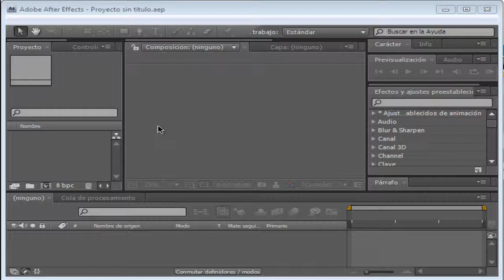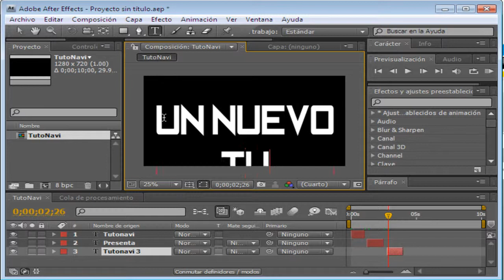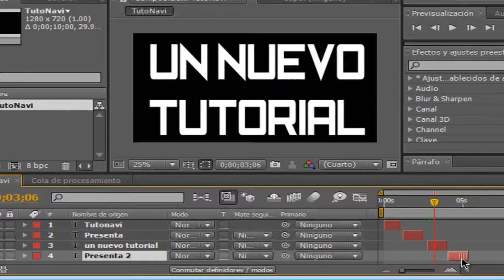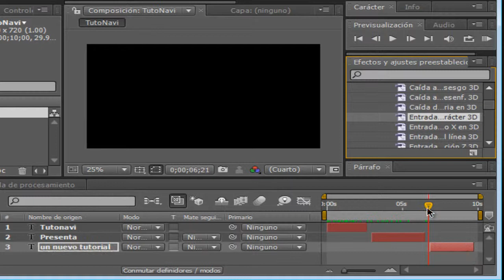Adobe After Effects// Como hacer un intro para videos